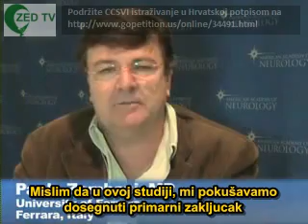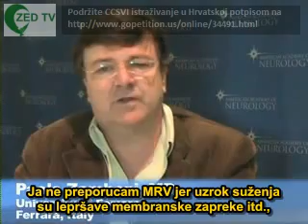CCSVI Intervju dr.Zamboni, MedPage Today, 16.04.2010. hrvatski titlovi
CCSVI Intervju dr.Zamboni, MedPage Today, 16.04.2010. - CCSVI u Multiploj Sklerozi.